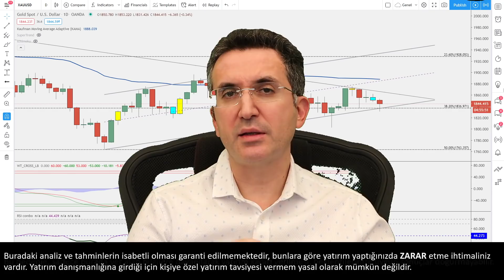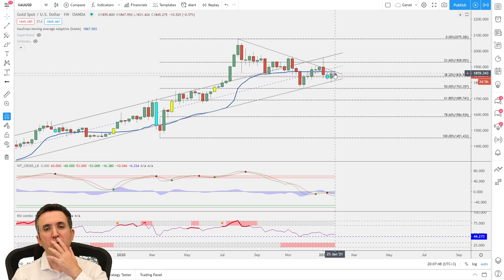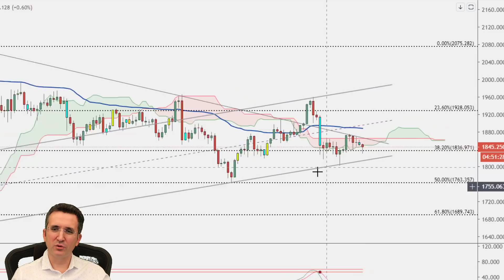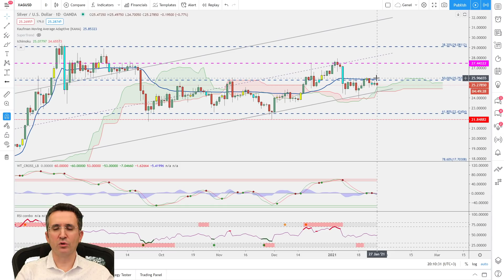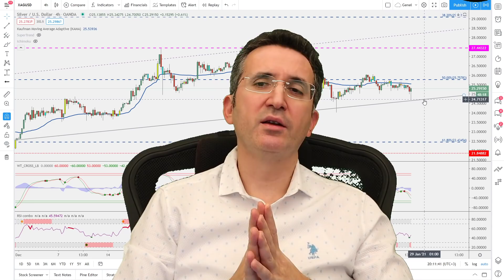Dünyadaki Sert Satışlarla Altın Dalgalanıyor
Altın ve gümüş fiyatları dünyadaki genel anlamda bütün piyasalara yayılan satışlarla sert dalgalanıyor. Altın fiyatlarındaki sıkışma devam ediyor. Bundan sonra altın ne olacak? Gümüş ne olacak? Altın ne zaman çıkacak? Altın fiyatlarındaki durum 2013'te yaşananlara benziyor mu? Bu sorulara teknik analizle cevap vermeye çalıştım.